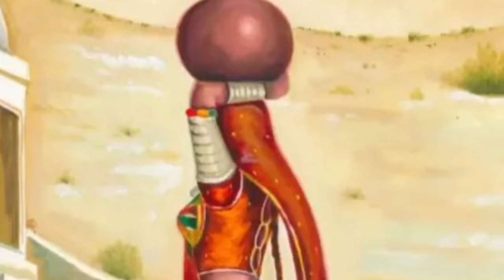एक चतुर औरत और तीन ठगों की कहानी/तीनों ठगों को अकेली स्त्री ने सिखाया सबक/@apnisanskriti1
एक जमीदार और उसके तीन बेटें और बहुओं की कहानी/करनी का फल भोगना ही पड़ता है/@apnisanskriti 1

सेठ की बहु और कुतियां की जितियां व्रत की कथा/गर्भवती कुतियां ने दिया बहु को श्राप/@apnisanskriti1
जितियां व्रत की सबसे ज्यादा सुनी जाने वाली चील और सियारों की कथा/चिल्लो सियारों कीकथा@apnisanskriti1

हेवली केवली दो बहनों की जितियांव्रत कथा/केवली को मिली कर्मों की सजा/जितियां व्रत कथा@apnisanskriti 1

चार देवरानी जेठानी की जितियां व्रत की कथा/टुटा जेठानियों का घमंड/जितियां व्रत कथा/@apni sanskriti 1

औरत ही औरत की सबसे बड़ी दुश्मन होती है/नसीब अपना अपना/एक औरत के सघर्ष कीकहानी/अंतिमभाग@apnisanskriti1

एक अधब्याही लड़की की कहानी/ढाईछैल की नगरी/बेटा ने लिया अपनी मां के अपमान का बदला/@apnisanskriti 1
एक बिना मां के बच्चे की कहानी/पिता लाया दूसरी पत्नी/एक पिता का संघर्ष या मजबुरी/भाग-6@apnisanskriti1

एक बिना मां के बच्चे की कहानी/पिता लाया दूसरी पत्नी/एक पिता का संघर्ष या मजबुरी/भाग-5@apnisanskriti1

एक बिना मां के बच्चे की कहानी/पिता लाया दूसरी पत्नी/एक पिता का संघर्ष या मजबुरी/भाग-4@apnisanskriti1

एक बिना मां के बच्चे की कहानी/पिता लाया दूसरी पत्नी/एक पिता का संघर्ष या मजबुरी/भाग-3@apnisanskriti1

एक बिना मां के बच्चे की कहानी/पिता लाया दूसरी पत्नी/एक पिता का संघर्ष या मजबुरी/भाग-2@apnisanskriti1

किस्मत की हारी एक औरत की दुखभरी कहानी/देवरानी जेठानी का अनोखा रिश्ता/@apni sanskriti 1

साधू की सीख/नौकर बना राजा/एक उपदेश की कीमत एक स्वर्णमुद्रा/मुप्त का ज्ञान/@apnisanskriti 1

एक गांव की अल्लहड़ लड़की की किस्मत की कहानी/पति लाया दूसरी पत्नी/एक लडकी की प्रेम कहानी@apnisanskriti1

गांव कीएक अल्लहड़ लड़की की किस्मत की कहानी/पति लाया दूसरी पत्नी/एक लडकी की प्रेम कहानी@apnisanskriti1

पिता ने किया बेटी का सौदा/पति लाया दूसरी पत्नी/गांव की गरीब लडकी की अनाखी प्रेम कहानी@apnisanskriti1
पति ने दिया पत्नी को 50 साल का वनवास/पति पत्नी के अनेखे प्यार की कहानी/अंतिम-भाग/@apnisanskriti 1

पति ने दिया पत्नी को 50 साल का वनवास/पति पत्नी के अनेखे प्यार की कहानी/भाग-6;@apnisanskriti 1

पति ने दिया पत्नी को 50 साल का वनवास/पति पत्नी के अनेखे प्यार की कहानी/भाग-5/@apnisanskriti 1

पति ने दिया पत्नी को 50 साल का वनवास/पति पत्नी के अनेखे प्यार की कहानी/भाग-4/@apnisanskriti 1

पति ने दिया पत्नी को 50 साल का वनवास/पति पत्नी के अनेखे प्यार की कहानी/भाग-3/@apnisanskriti 1

नाम पूनम शर्मा हैं| मेरे चैनल का नाम Apnisanskriti01 हैं | हमारे चैनल पर आपको कथा कहाँनियां व्रत त्यौहारो की .।
कथा कहानियां पौराणिक कहानियां वास्तु शास्त्र से जुडी हुई जानrकारियां शुभ अशुभ,स्वपन फल,भजन,कीर्तन,रामायण,महाभारत,आदि शास्त्रों से जुडी कथा कहानियां और भी अनेकों जानकारियां आपको हमारे चैनल पर प्राप्त होंगी|दोस्तों अगर आपकों हमारा कोई भी विडियों पसन्द आता हैं|तो प्लीज  like share और subscribe जरूर करे|आप हमें सपोर्ट करें|और हमारा उत्साह बढ़ाये (धन्यावाद)